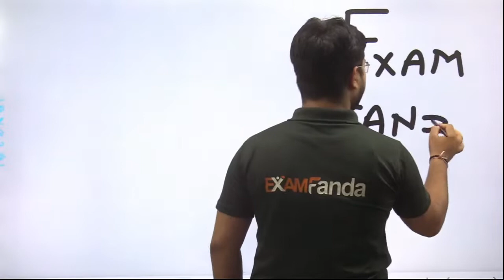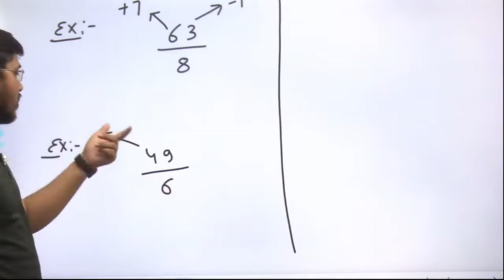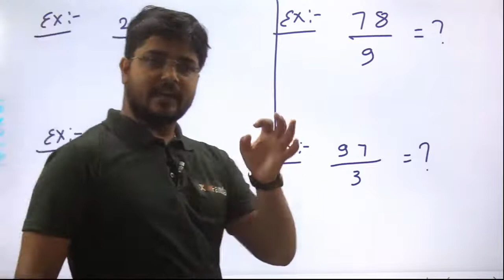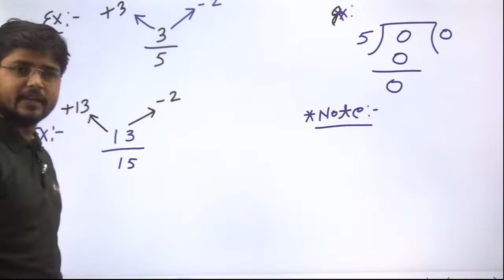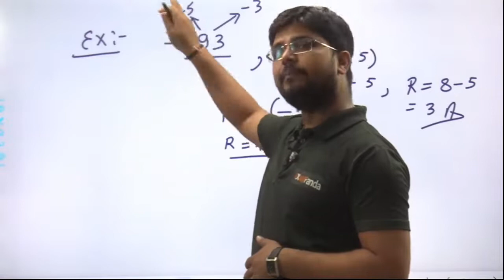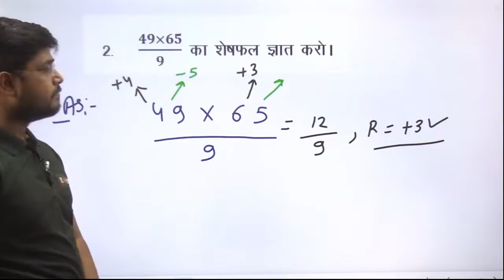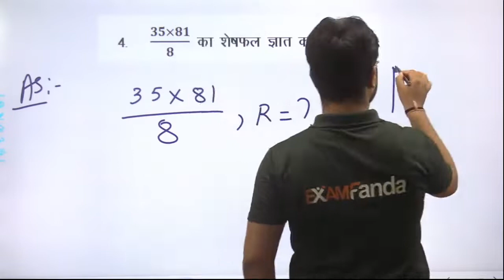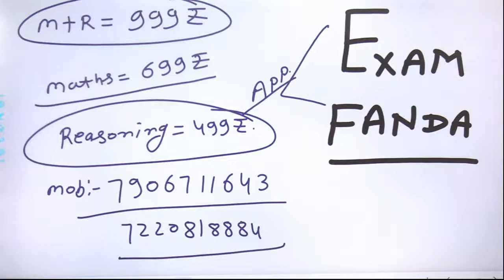Remainder Theorem Class 1 Trilok sharma Sir Maths Special CET SSC CGL etc